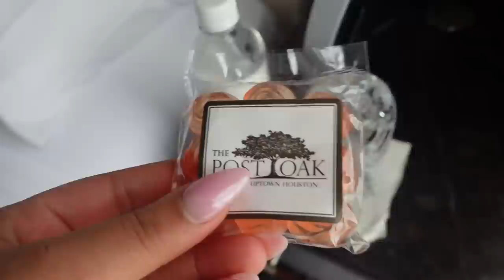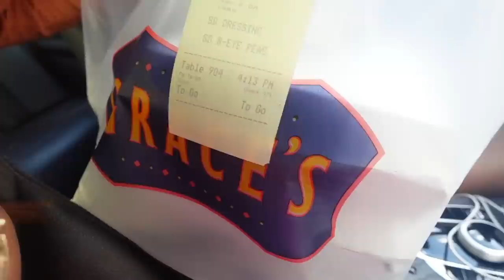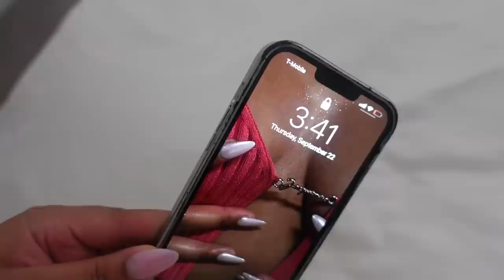WEEKLY VLOG: ATL EVENTS + MINI HOUSTON TRIP + LOTS OF GOING OUT + VENTING + RECHARGING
(which can be applied to all Brooklinen products!)
*MY FAVORITE IS RESTORE ITS SOOOOOO GOOD !*